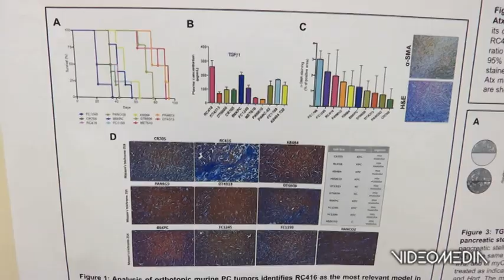VR VERONA LA SCOPERTA CHE PUO CAMBIARE LA CURA AL TUMORE AL PANCREAS_TGVM_20240108